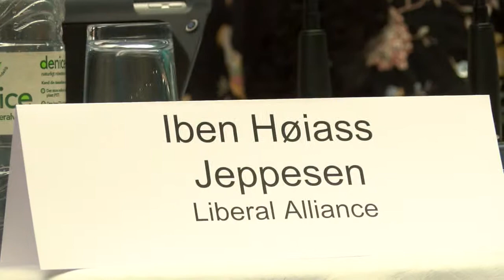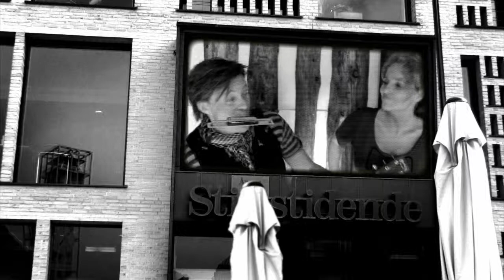Sundhedspolitisk debat Skejby del 5